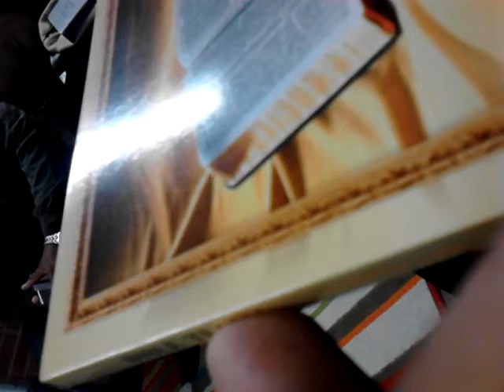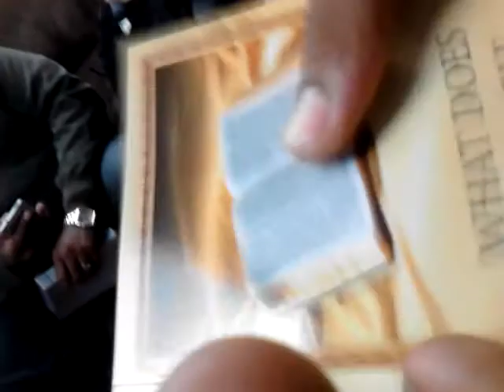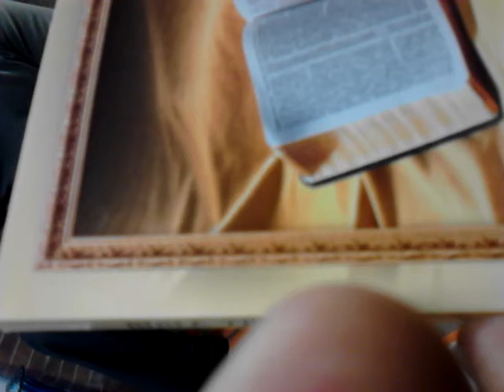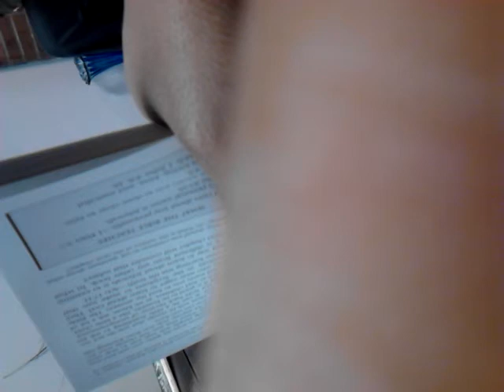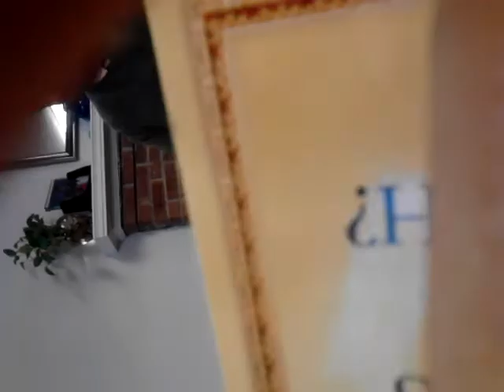GS: Building with Jehovah's Witnesses Ep.2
Civilized Conversation